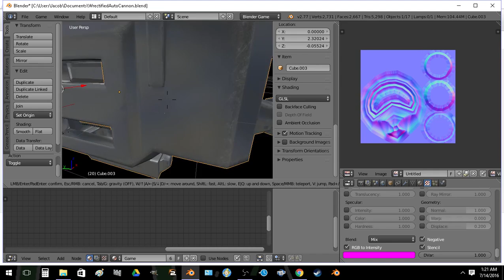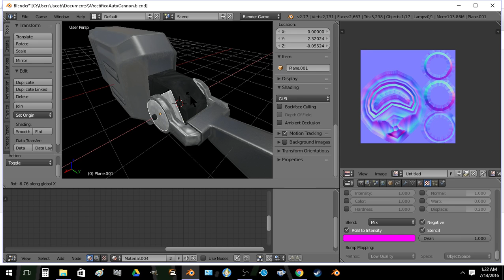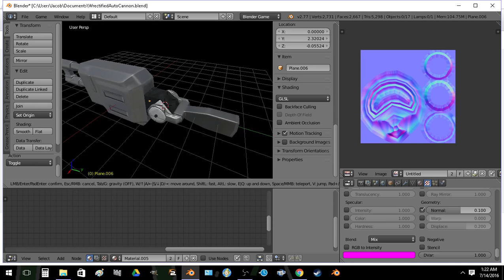Tonight + last night's work